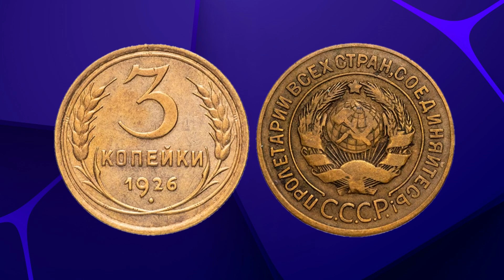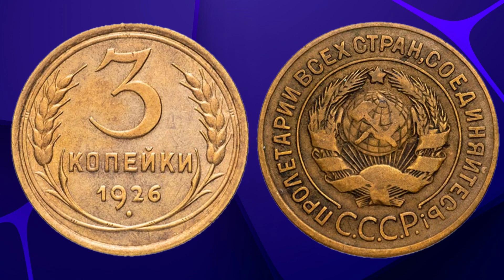3 копейки СССР - цена 2000$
Рекомендую посмотреть